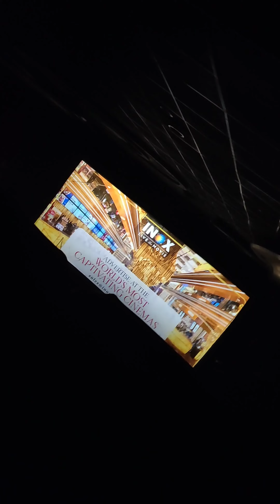Worst movie experience at Inox! | Wakanda Forever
Overall movie was nice! but experience was not that much good. Need spoilers?